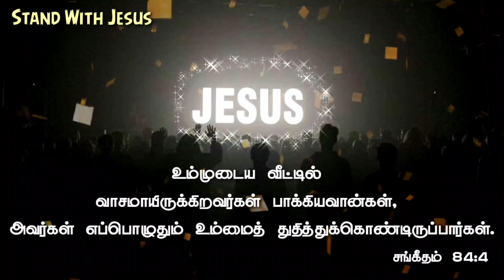Daily Spiritual Seeds✝️